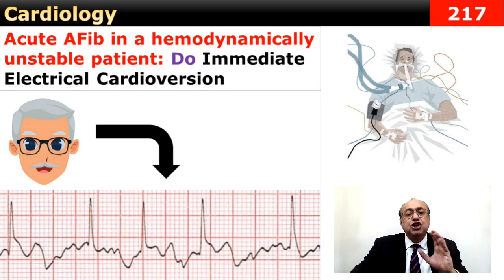internal_medicine cme usmle محاضرات_باطنة ecg كورسات_باطنة clinical clinical medicine